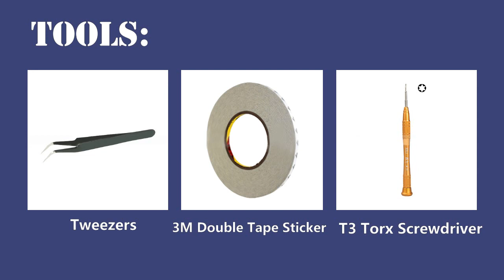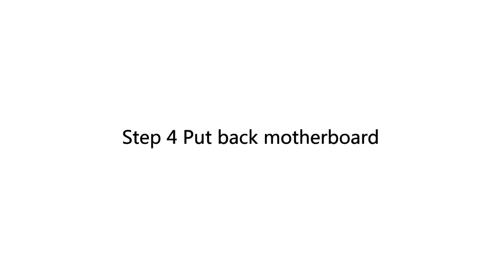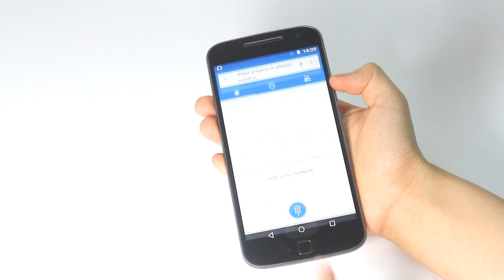Motorola Moto G4 Plus Reassemble After Whole Teardown - Repair Tutorial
How to assemble a Moto G4 Plus (4th Gen)? This tutorial shows u how to full reassemble Moto G4 Plus step by step in details after full disassembly. Learn to build or renew or fix it by your own.

Why don’t you repair it by yourself according to this repair tutorial?
Tips:
1. The battery has a black tape can be reused. And you'd better put some sticker underneath the battery.
2. Clean camera lens before installing rear camera.
3. There are some yellow sticker adhere to the components and remember to put them back.
4. Note the plastic connector when putting the motherboard back.
5. Test the side buttons,camera and receiver before rear housing installation.

4. Hair Dryer or Heat Gun

Steps:
1. Put back ear speaker, headphone jack & vibration motor
2. Put back battery
3. Put back front & rear camera
4. Put back motherboard
    Test the components!
5. Put back rear housing
6. Put back battery cover